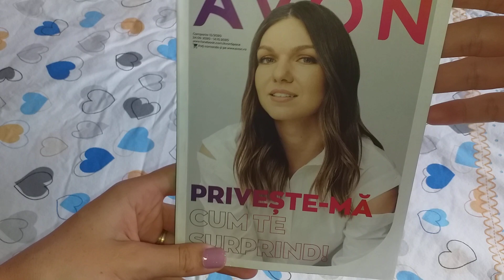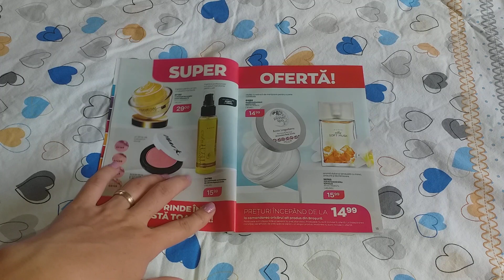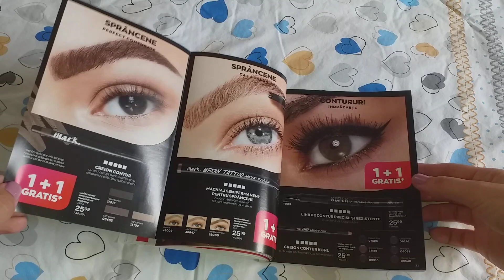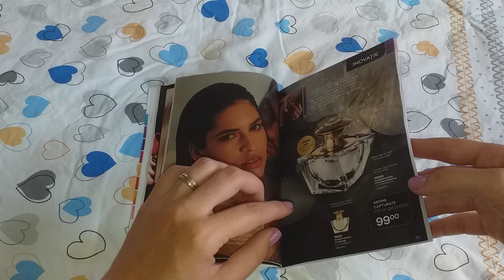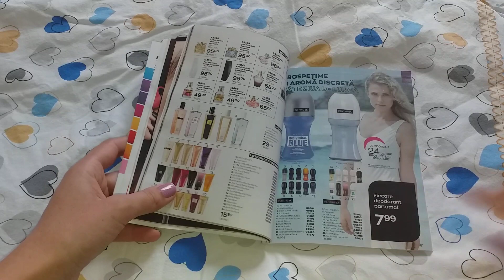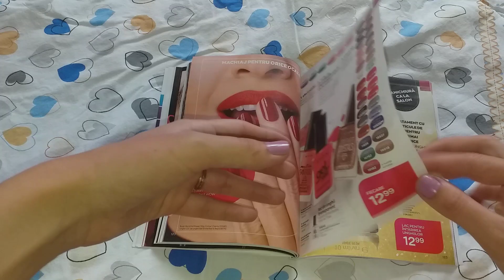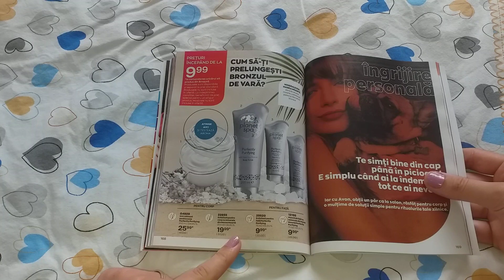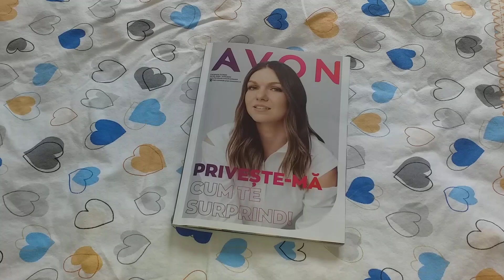Catalog Avon c13 2020